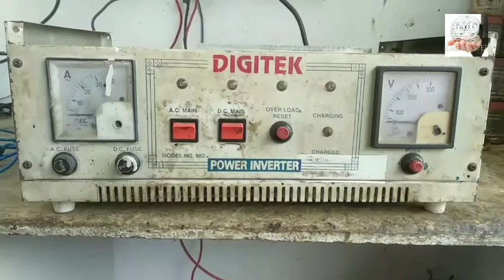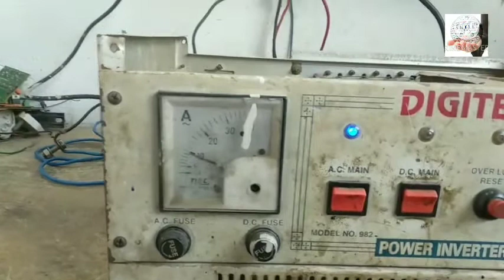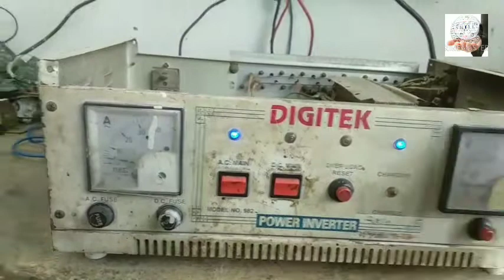Digitek inverter|Transistor wala inverter|Old model inverter|Transistor based inverter|Skill World